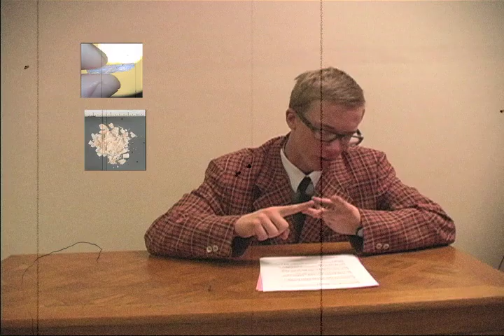Sex Kittens in "I Choke On Your Milk!"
The Sex Kittens are back, this time they must rescue one of their younger sisters from the militant Rastafarian drug-lord, Big Moo.
Zany antics ensue in this short grindhouse flick inspired by Russ Meyer and John Waters.

Starring Kelsey Swanson-Pinther, Brittany Bennett, Heather Edwards, Richelle Pafford, Aaron Drury,  and Vince Zakis (aka Vincent Sparker).

Directed by Jerry Steinhour and Shawn Crochet